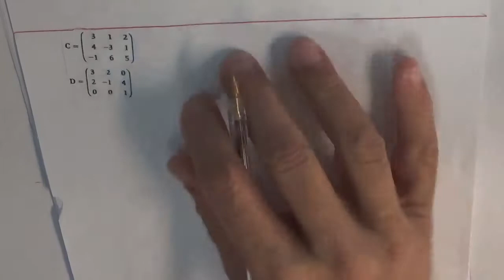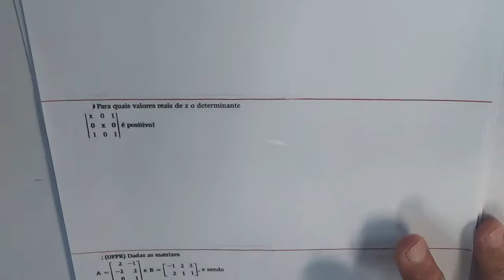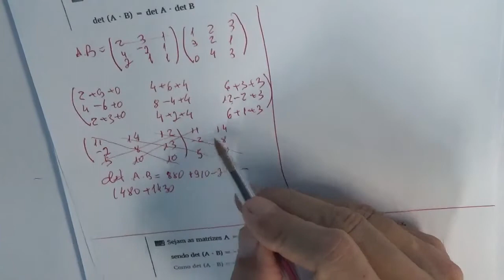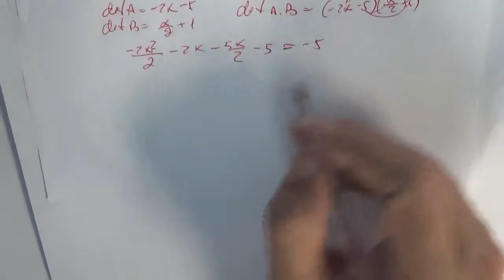Determinante ordem 3 método de Sarrus parte 2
Determinante ordem 3 método de Sarrus parte 2,feito pelo professor Antonio Carlos Barroso